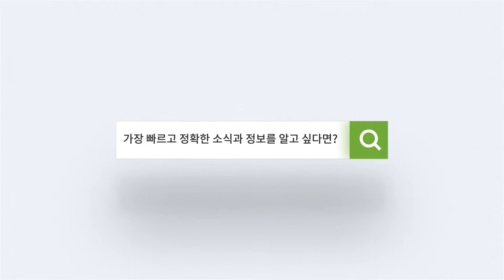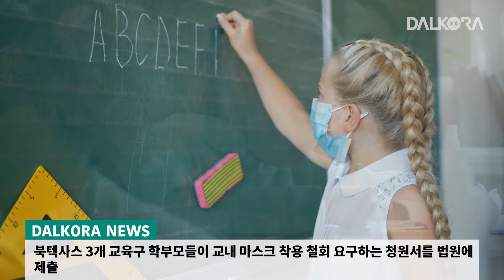북텍사스 학부모 마스크 의무 착용 폐지 요구/ 양현종 "MLB에서 살아남겠다" / 민주평통 달라스 협의회, 2021평화통일 그림 공모전 시상식 개최 [5월 10일 달코라영상뉴스]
- 민주평통 달라스 협의회, 2021평화통일 그림 공모전 시상식 개최
- 전격 인터뷰, 텍사스 레인저스 양현종
- 미 남동부 지역의 연료 수급 차질? 콜로니얼 파이프라인 해킹 피해
- 북텍사스 3개 교육구 학부모, 마스크 의무 착용 폐지 요구